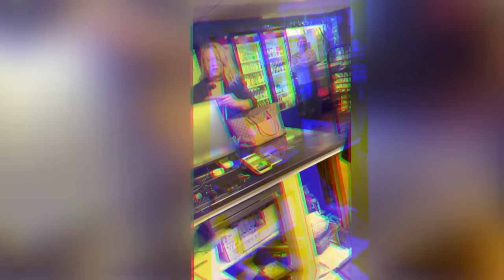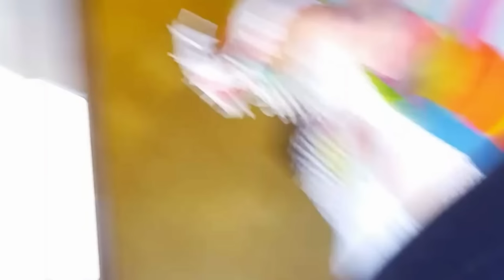"I DEMAND a Refund!" - Top 6 Moments | Customer Wars | A&E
Watch the top 6 moments where requests for refunds took center stage in this intense compilation from Customer Wars!